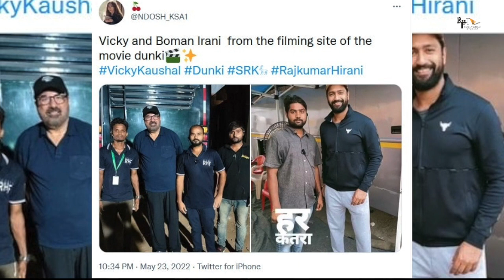Dunki | किस Superstar की हुई एंट्री? | Shah Rukh Khan | Directed By Rajkumar Hirani | BollygradFilms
DUNKI - किस Superstar की हुई एंट्री?

Recent News - 'डंकी' के सेट सामने आई तस्वीर शाहरुख खान की शानदार तस्वीर, राजकुमार हिरानी की दमदार फिल्म!

Key Questions-
0:00 Intro
0:32 Shahrukh Khan ki Dunky m hui aab kisActor ki Entry?
0:37 Kya hone wali hai Film ki khaas Baatein?

कुछ समय पहले सुपरस्टार शाहरुख खान ने एक बड़ा ऐलान किया था और ये था राजकुमार हिरानी का दमदार प्रोजेक्ट डंकी। शाहरुख खान अपने लंबे ब्रेक को खत्म करने और कुछ बड़े प्रोजेक्ट्स के साथ फिल्मों में वापसी करने के लिए पूरी तरह तैयार हैं। राजकुमार हिरानी के साथ धमाके की एक तस्वीर सामने आई है जो कि वायरल हो रही है। मंगलवार को, उन्होंने अपने प्रशंसकों को बहुत खुश कर दिया क्योंकि फिल्म के सेट से उनकी तस्वीर इंटरनेट पर सामने आई थी।
कई फैनक्लब ने सोशल मीडिया का सहारा लिया और इस तस्वीर को प्रसारित करना शुरू कर दिया। तस्वीर में शाहरुख को निर्देशक राजकुमार हिरानी और टीम के अन्य सदस्यों के साथ पोज देते हुए देखा जा सकता है।

हमेशा की तरह किंग खान भी ऑल ब्लैक लुक में बेहद खूबसूरत लग रहे हैं। उन्होंने ब्लैक शेड्स और व्हाइट स्नीकर्स के साथ लुक को पूरा किया।

राजकुमार समेत सभी मुस्कुरा रहे हैं

दूसरी ओर, राजकुमार समेत सभी मुस्कुरा रहे हैं क्योंकि वह तस्वीर में उनके और अन्य लोगों के साथ शामिल हुए हैं। उनके प्रशंसकों ने अपनी प्रतिक्रियाओं से सोशल मीडिया पर बमबारी की और तस्वीर को हार्दिक संदेशों के साथ साझा किया।

एक यूजर ने लिखा

एक यूजर ने लिखा, "OMG ShahRukhKhan Dunki Sir का सेट शानदार लग रहा है।" एक अन्य ने कहा, "हमारे SRK और RajkumarHirani ने Dunki Sets पर एक साथ तस्वीर खिंचवाई!"

सबसे बड़ी फिल्म साबित होने वाली है

शाहरुख खान के साथ इस फिल्म में किस अदाकारा की एंट्री होती है ये देखना वाली बात होगी। इस फिल्म के लिए फैंस का कहना है कि ये फिल्म शाहरुख खान के जीवन की सबसे बड़ी फिल्म साबित होने वाली है।

ये फिल्म कॉमेडी होगी

ये फिल्म कॉमेडी होगी और इसके लिए शाहरुख खान तैयार हैं। वर्कफ्रंट पर शाहरुख खान इस वक्त डंकी के अलावा पठान को लेकर बिजी हैं और इस फिल्म की शूटिंग लगातार हो रही है।

दीपिका पादुकोण भी नजर आने वाली हैं

यशराज फिल्म्स की स्पाई थ्रिलर को लेकर चर्चा काफी तेजी हो रही है और इस फिल्म में उनके साथ दीपिका पादुकोण भी नजर आने वाली हैं। शानदार बात तो ये भी है कि सलमान खान इस फिल्म का हिस्सा बनेंगे और वो एक छोटे से रोल में होंगी। शाहरुख खान के साथ जॉन अब्राहम विलेन के किरदार में होंगे।

Thumbnail - किस Superstar की हुई एंट्री?